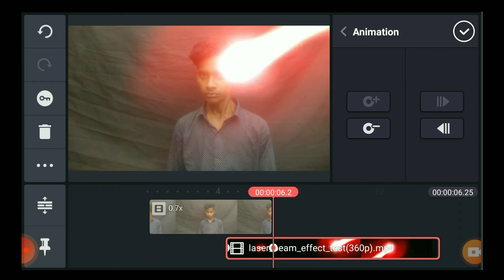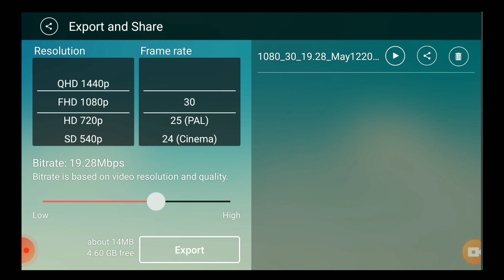I Create Eyes Laser Beam Effect on Kinemaster | Kinemaster video editing